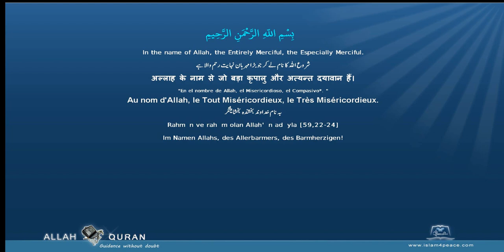Quran English Pickthall 105 الفيل Al Fil The ElephantMeccan Islam4Peace com